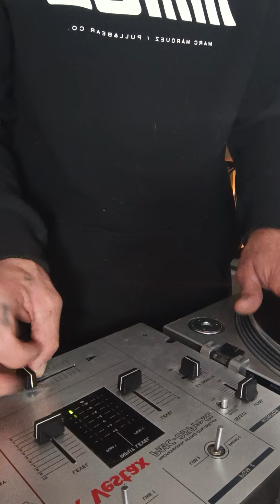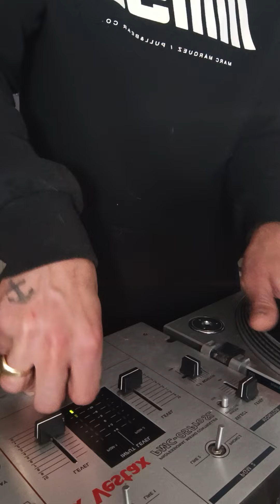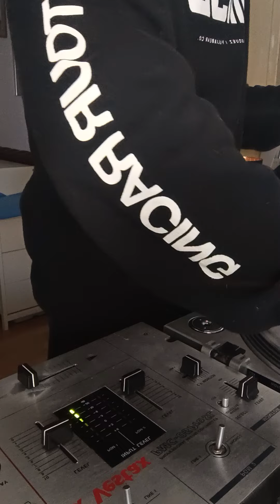monday Scratch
Scratch, turntable, bomm bap